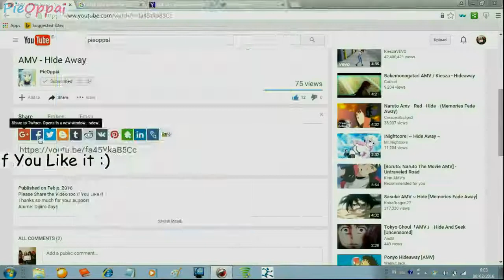AMV Love so soft